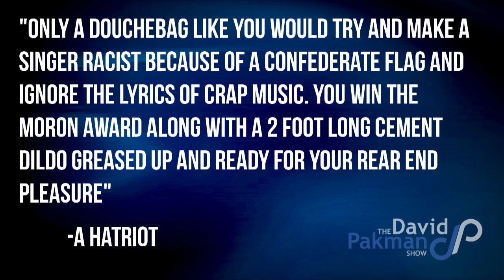Hatriot Mail: Gay Undertones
--Hatriot Mail

--On the Bonus Show: The Morsi trial, Sperm donor followup, The world's largest shark abattoir, more...

24/7 Voicemail Line: (219)-2DAVIDP